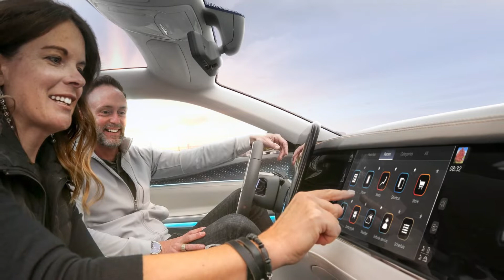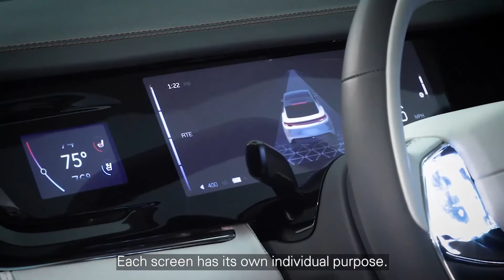📰 📰 NOTICIAS DE JEEP, MASERATI Y STELLANTIS 📰 📰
Jeep promociona su línea 4xE, Maserati presenta su colaboración con William Chan y Stellantis forma una joint venture con Foxconn.